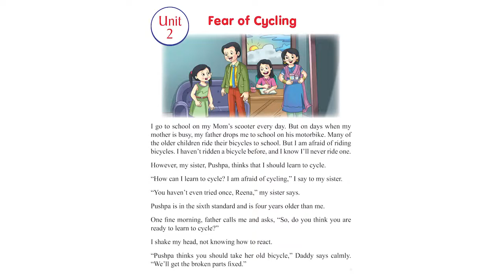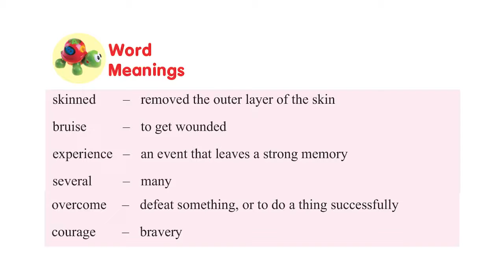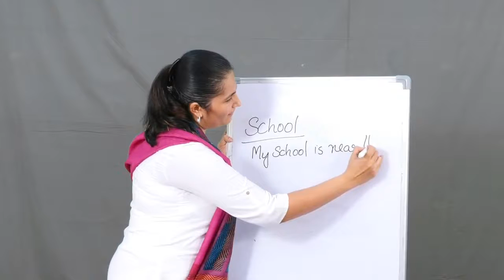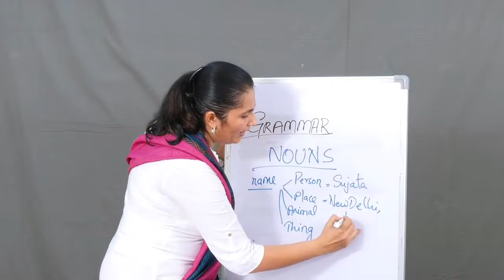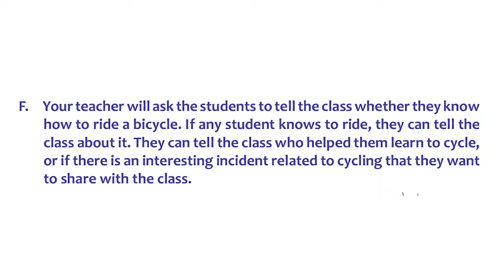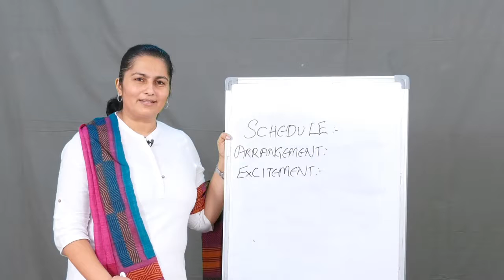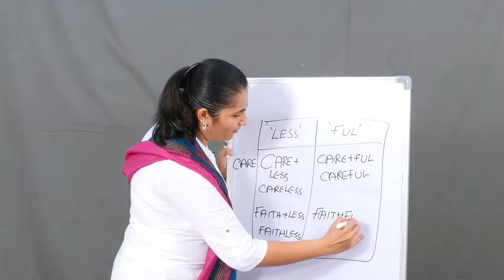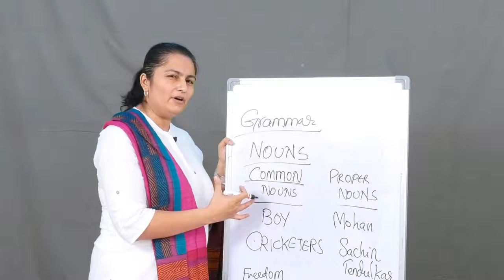Grade 2 ENGLISH Unit 2 Fear Of Cycling